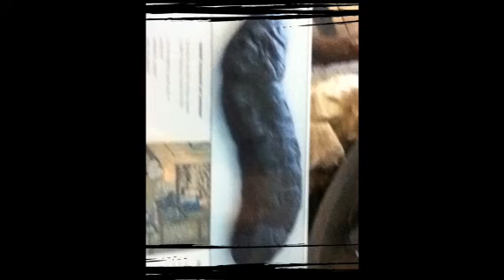Liams year 7 camp video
Liam's year 7 camp